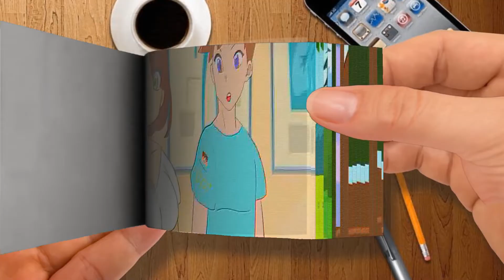WOW！ Steve！ - Minecraft Anime Compilation #5 (a parody of Minecraft)-Part 2 FlipBook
WOW！ Steve！ - Minecraft Anime Compilation #5 (a parody of Minecraft)-Part 2